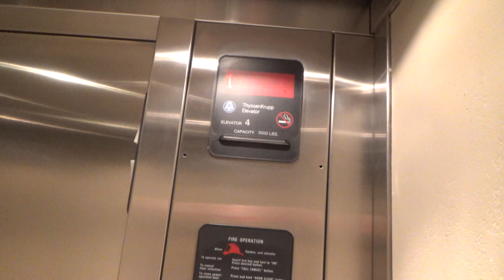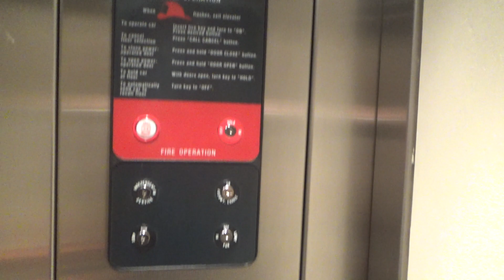ThyssenKrupp Hydraulic Elevator @ 375 Cedar Sage Drive - Firewheel Town Center - Garland, TX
This is the elevator at the 375 Building at Firewheel Town Center. This one is just like all of the other office elevators here.

Installed- 2005